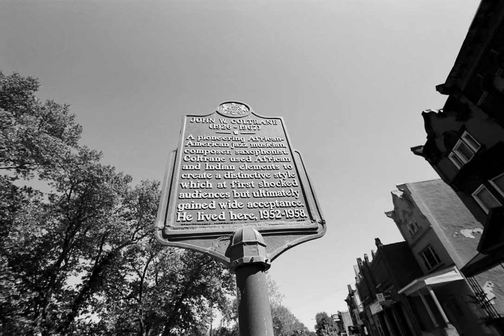Moor Mother - "Obsidian" (feat. Pink Siifu)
"Obsidian" (feat. Pink Siifu) by Moor Mother from the album 'Black Encyclopedia of the Air', available now

Directed and edited by Ari Marcopoulos
Written by Moor Mother